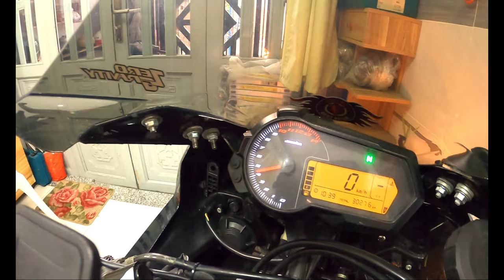Tâm sự biker ở nhà mùa dịch | chia sẻ kinh nghiệm độ Benelli 302R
ACE có nhu cầu hay thắc mắc về vấn đề độ xe xin hãy để lại cm ở bên dưới, Bảo sẽ chia sẽ tất cả mọi thứ kinh nghiệm mà Bảo góp nhặt được.

Mùa dịch Covid năm nay nó tàn khóc hơn năm ngoái rất là nhiều, chung quanh Bảo đã mất đi người thân, bạn bè và có nhiều hàng xóm cũng đã ra đi vì căn bệnh tàn nhẫn này.

Bảo xin chúc toàn thể mọi người có thật nhiều sức khỏe, may mắn và bình an để vượt qua cơn khủng hoảng này.

🔥 Cám ơn ACE đã quan tâm và ủng hộ 🤩🤩

😍 Đừng quên follow “MaxSpeed Biker Vlog” để đón xem những video tiếp theo nhé! Thank you!